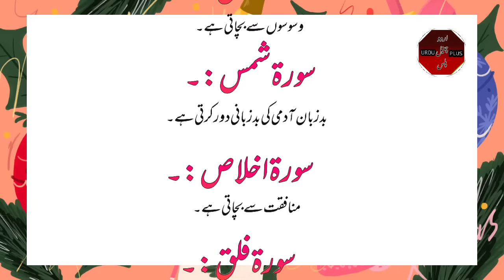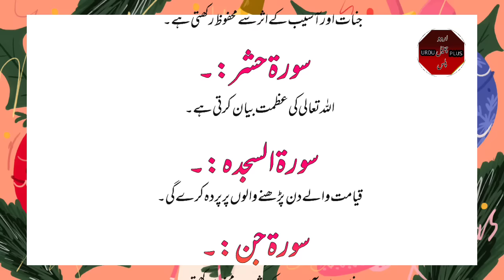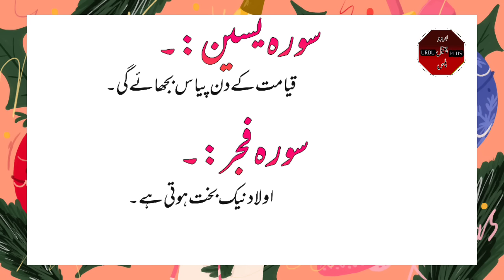Quran pak ki Surah ke fayde . sum of benefits of Quran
Quran pak ki Surah ke uTube Surah Keywords: Quran

"Discover the Profound Wisdom of the Quran as we delve into the Names of its Surahs and the Tremendous Benefits they offer. In this enlightening video, we explore the spiritual significance and guidance behind each Surah, unveiling the blessings and lessons they hold. Whether you seek solace, healing, or simply a deeper understanding of the Quran, this video is your gateway to profound insights. Join us on this spiritual journey and unlock the hidden treasures of the Quranic verses. .  sum of benefits of Quran. "Discover the Profound Wisdom of the Quran as we delve into the Names of its Surahs and the Tremendous Benefits they offer. In this enlightening video, we explore the spiritual significance and guidance behind each Surah, unveiling the blessings and lessons they hold. Whether you seek solace, healing, or simply a deeper understanding of the Quran, this video is your gateway to profound insights. Join us on this spiritual journey and unlock the hidden treasures of the